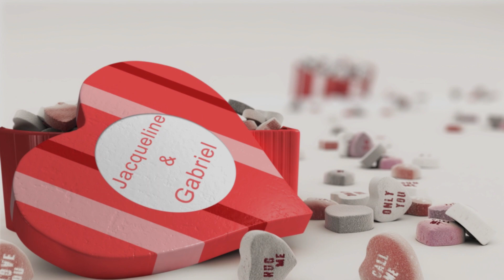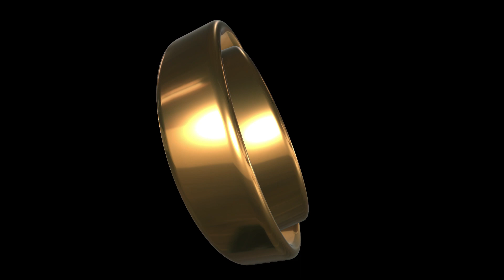Jacqueline & Gabriel Wedding Day